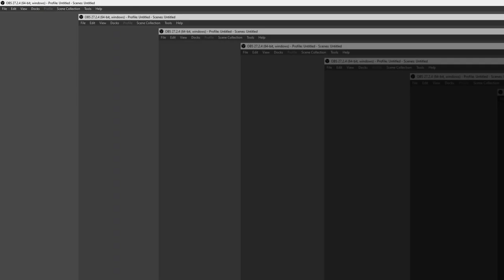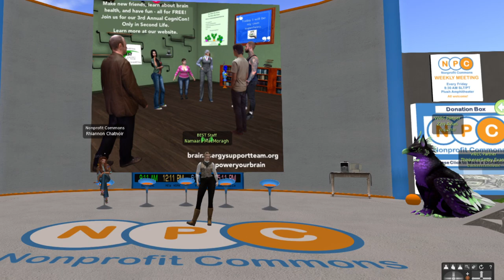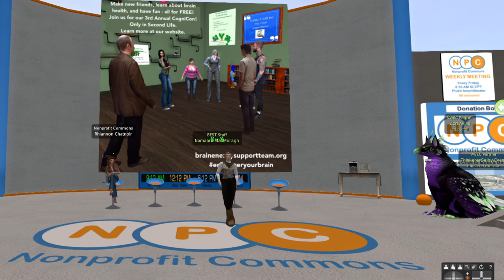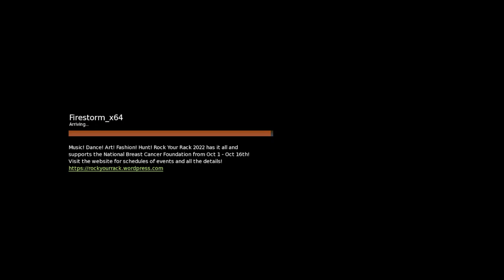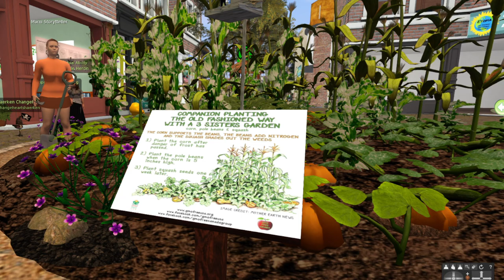Oct 14, 2022 Nonprofit Commons: Brain Energy Support Team (BEST) CogniCon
Recorded on October 14 at the Nonprofit Commons in Second Life Weekly Meeting featuring the Brain Energy Support Team (BEST) CogniCon Motivation and Metaverse Partnerships” with Namaara MacMoraugh / G Ronnie Kraegel.

The CogniCon event was started in 2019. It introduces a broader community to cognitive tools and support strategies used to support neurodivergent persons and their loved ones. This virtual cognitive convention is designed to share information about brain health, wellness, self-care, empowerment, and supportive communities and programs in the virtual platform of Second Life.

G Ronnie Kraegel is a passionate advocate and supporter of sustainable communities and business with 30 years of experience as a consultant, trainer, and business coach to nonprofits across the United States before becoming Executive Director for the Brain Energy Support Team (BEST). With BEST, she creates supportive and engaging opportunities for neurodivergent persons and their loved ones to build skills and systems for success. As Namaara MacMoragh, she can be found at Etopia Sustainable Communities in SL sharing her passion for exploring new ways to collaborate.